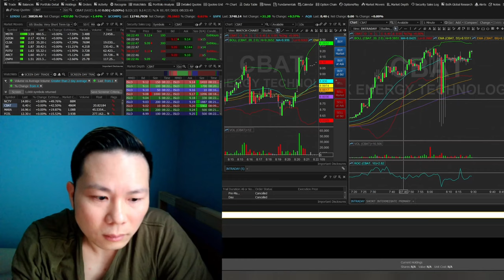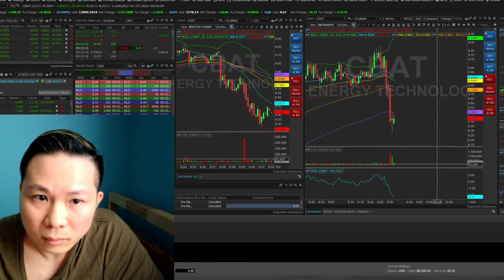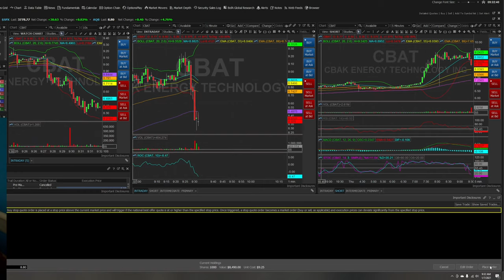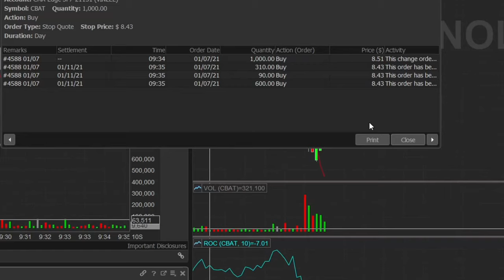DAY TRADE - LOSS $1.5K AND 10 HOURS - NGÀY 7 THÁNG GIÊNG, LỖ MẤT $1.5K VÀ 10 GIỜ CHỜ ĐỢI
Cho phép mình chia sẻ về những giao dịch trong ngày để mọi người rút kinh nghiệm. Xin các bạn cho bình luận và ý kiến bên dưới.

Các chiến thuật áp dụng vào lệnh giao dịch, chốt lời và thoát lỗ trong ngày cũng sẽ được áp dụng tương tự như đầu tư dài hạn.